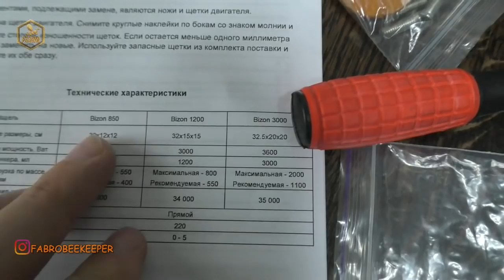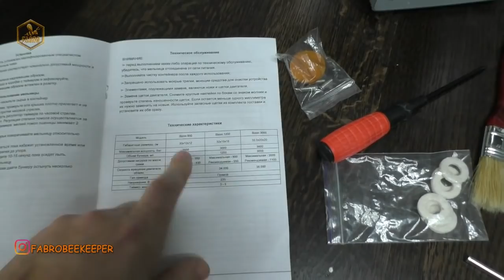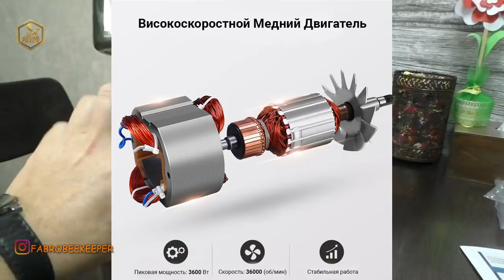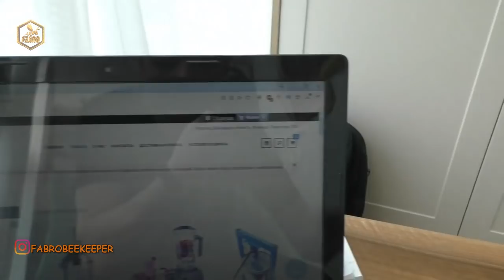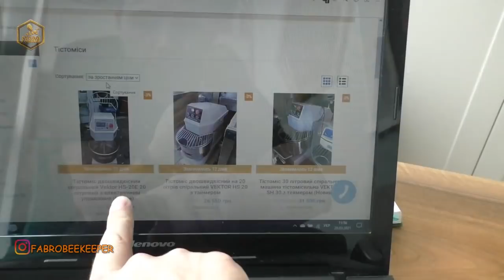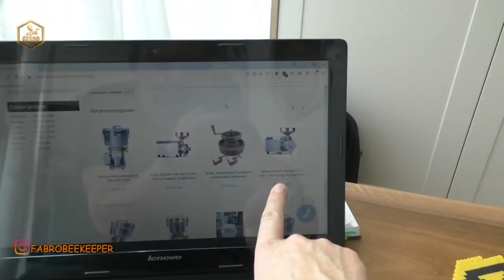Девайс для цукрової пудри Супер Млин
Девайс для цукрової пудри. Супер Млин BIZON 3000 для виготовлення цукрової пудри
Приємного перегляду!